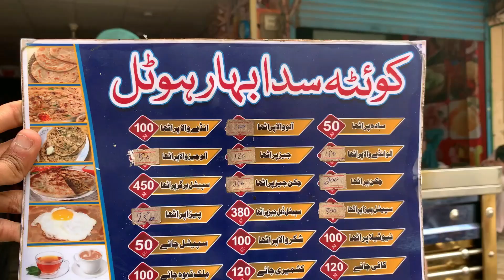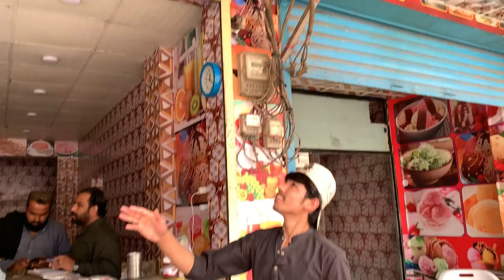1000 Sold Daily ! Lachha Paratha & Milk Tea, Lachha Paratha Making - Pakistan Food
Laccha Paratha And Tea
Laccha Paratha / Each : 50 PKR, $0.2 USD
Tea / Cup : 50 PKR, $0.2 USD